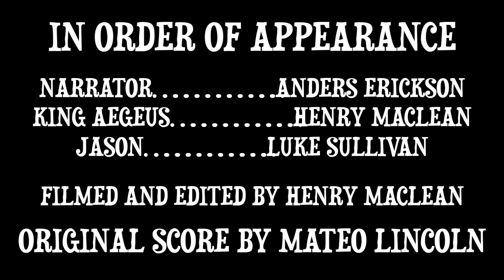Medea!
For a visual Greek tragedy study, Anders Erickson, Luke Sullivan and Henry MacLean interpreted Euripides' Greek tragedy "Medea" in the form of a vintage crime drama. After a narrator's introduction, King Aegeus and Jason tell of their encounters with the elusive killer woman. It's a tale that has stood the test of time and remains just as chilling today.
Interpreted from the Svarlien translation of Euripides' "Medea".
Original score by Mateo Lincoln.